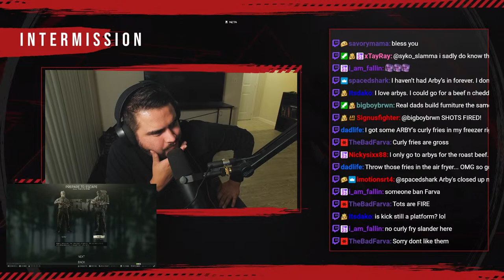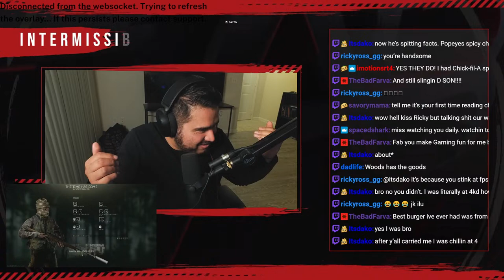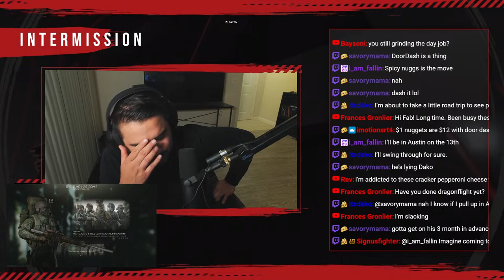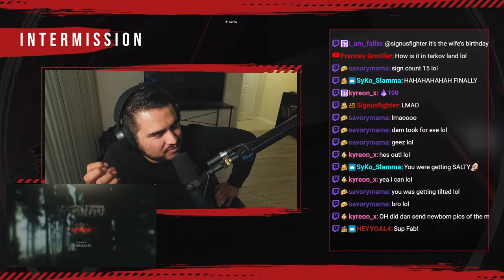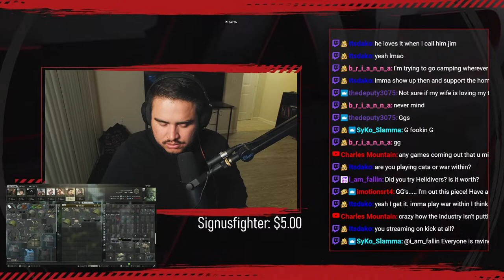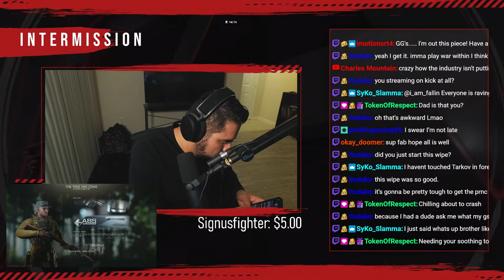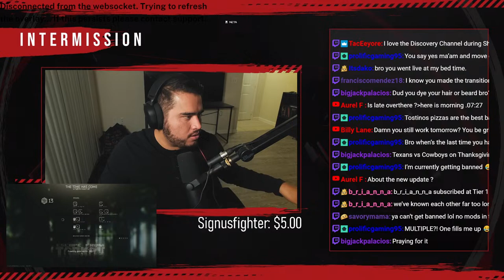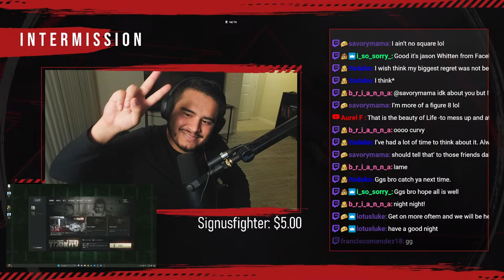🔴 LIVE - FABTV IS BUILT DIFFERENT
FabTV pure dominance will be displayed tonight